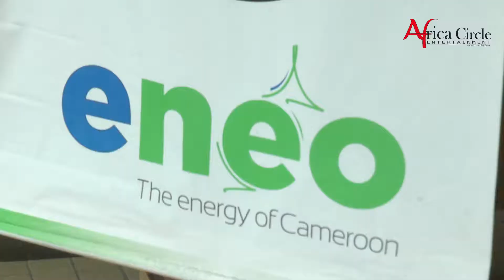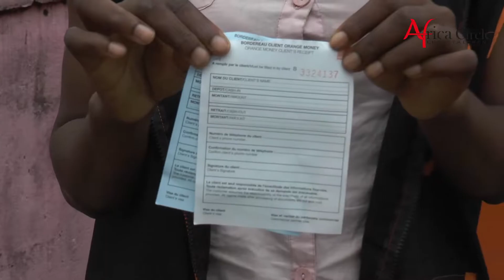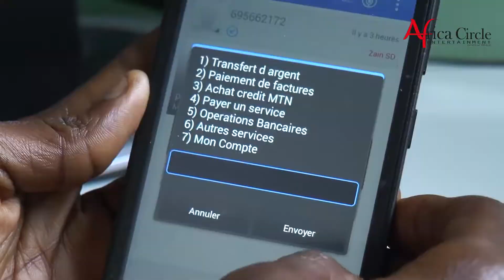Le service mobile money facilite le paiement des factures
Le paiement des factures par Mobile money tarde à entrer dans les mœurs au Cameroun.